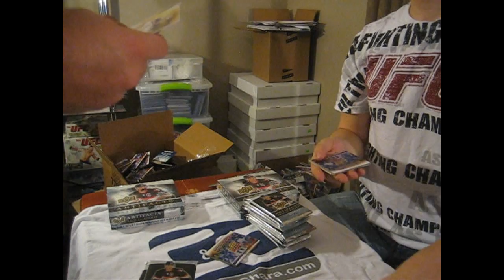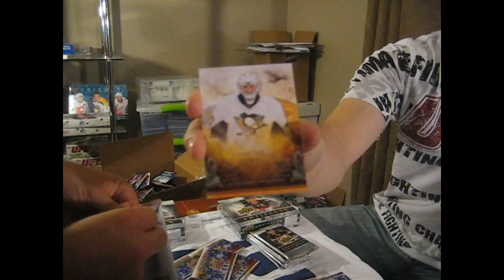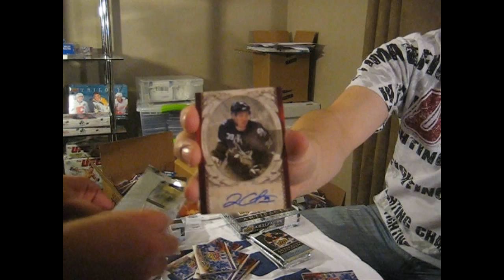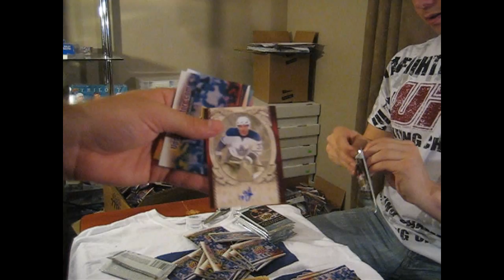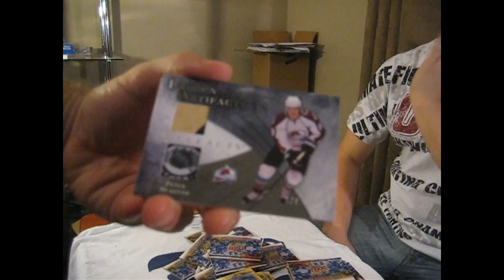10-11 UD Artifacts Case Break #2 Hockey Boxes 9-12 - C&C GB #118